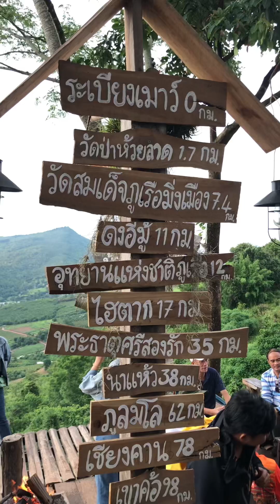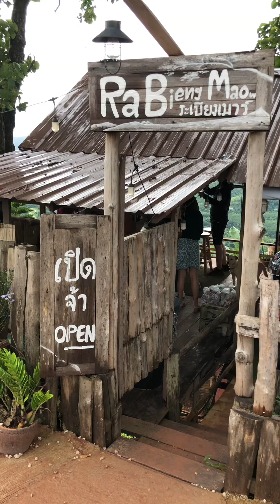ระเบียงเมาว์